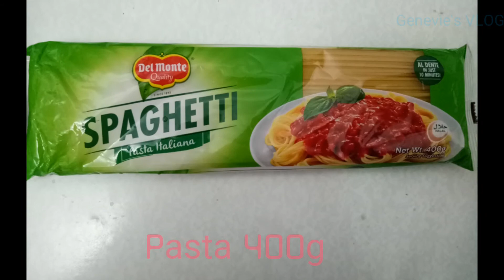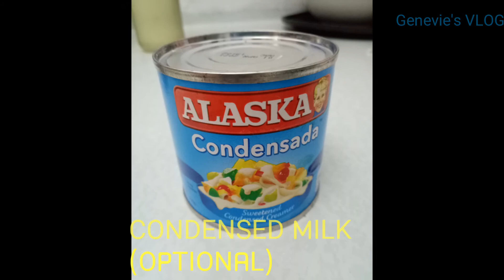HOW TO COOK JOLLIBEE STYLE SPAGHETTI